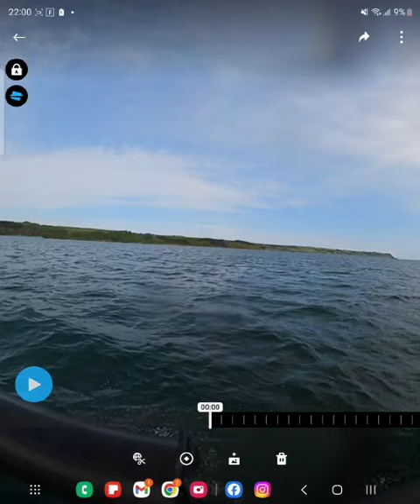Maverik Moth Foil Tacking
Maverik International Moth foil tacking. Featuring Jack Hawkins GBR4902, Restronguet 2023